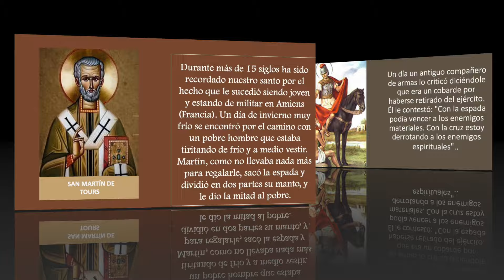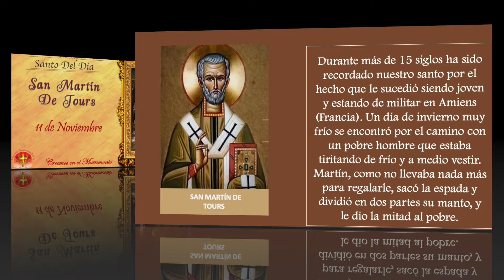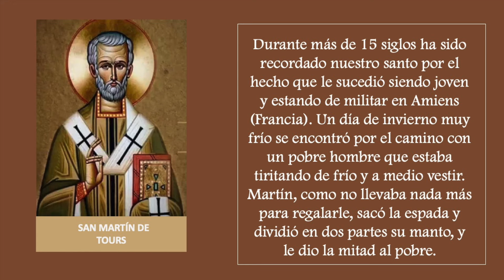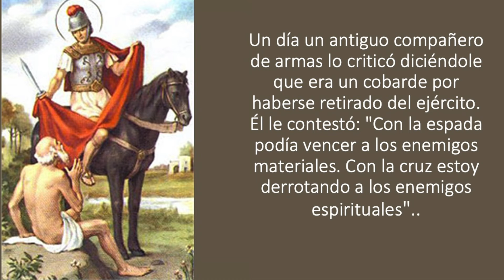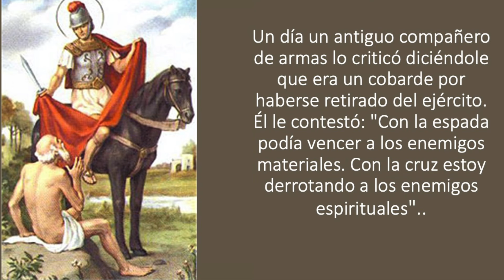SANTO DEL DIA 11 DE NOVIEMBRE - SAN MARTIN DE TOURS